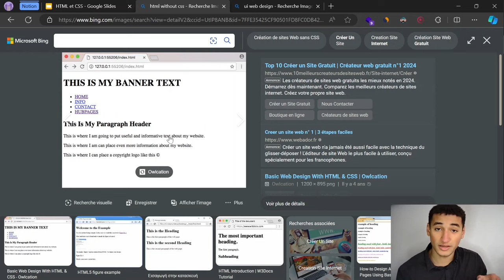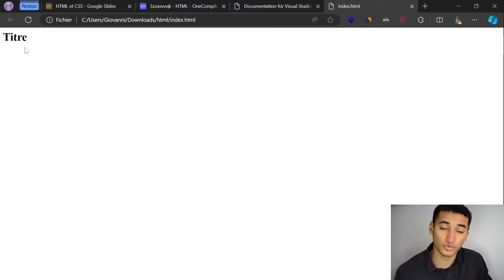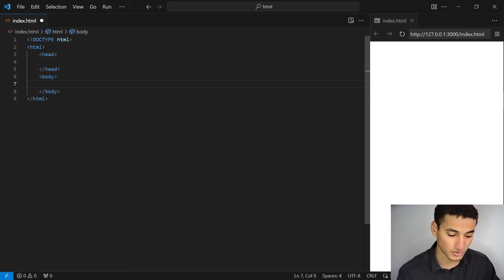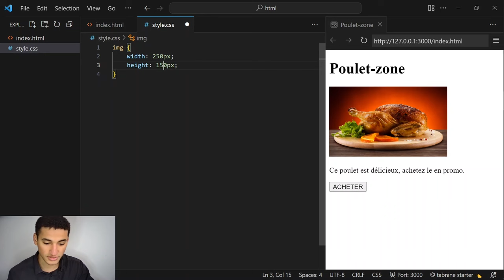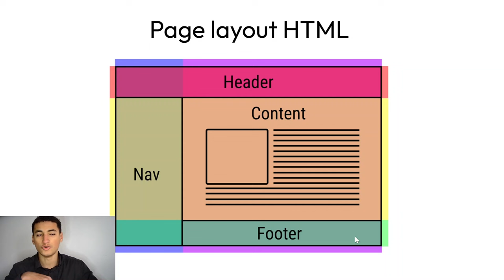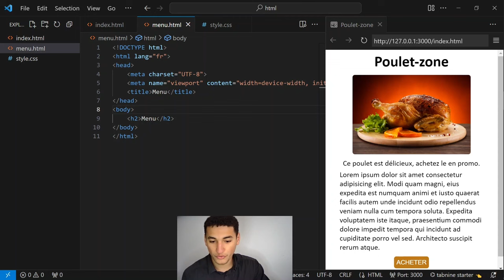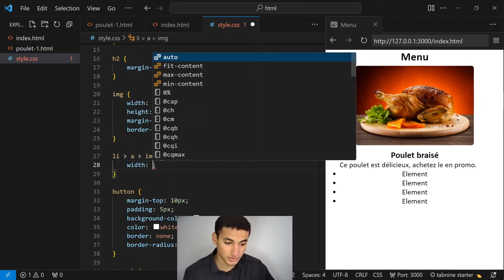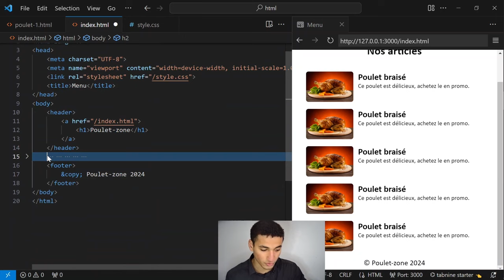Créer un SITE avec HTML/CSS pour Débutant (Tutoriel Complet 2024)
Ce tutoriel pour DÉBUTANT complet va te permettre d'apprendre html et css pour rapidement connaître les bases de html/css. C'est une formation gratuite pour créer ton premier site web avec html et css. Apprends les bases du développementweb en 2024 avec ce tutoriel complet pour débutant sur HTML et CSS.

00:00 Qu'est-ce que HTML et CSS ?
01:19 À quoi ressemble du code HTML ?
04:00 Installer VS Code
05:00 Création du fichier index.html
06:00 Extension live preview
06:45 Balise HTML et attribut
08:55 Raccourcis clavier
10:00 Attribut alt sur les images
10:55 Structure du fichier HTML et métadonnées
13:05 Balise de texte : p
13:30 Bouton HTML : button
13:45 Ajouter du style avec CSS
15:00 Relier le CSS avec le HTML
15:40 Modifier les dimensions avec CSS
16:30 Centrer le texte et les images
17:30 Changer la police du texte
18:00 Marges et box model : margin/padding
20:20 Le sélecteur unique : id
21:10 Style du bouton avec CSS
21:55 Page layout HTML
25:45 2EME PAGE HTML
27:00 Liste avec les balises ul et li
28:30 Ajouter un lien avec la balise a
30:00 Style de la liste HTML
32:30 Composant header
33:00 Flexbox layout CSS
35:00 Sélecteur multiple : class
36:20 Perfectionnent de notre site web